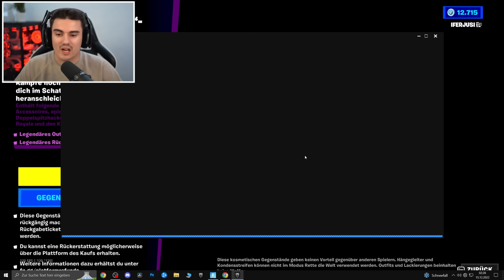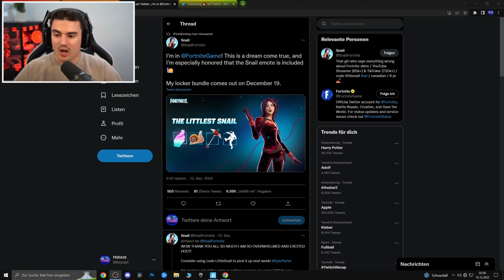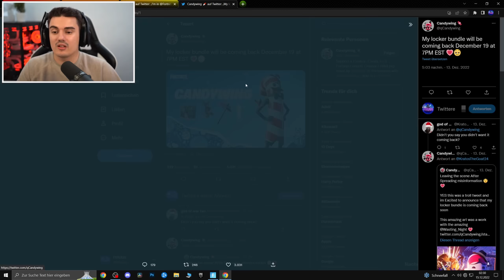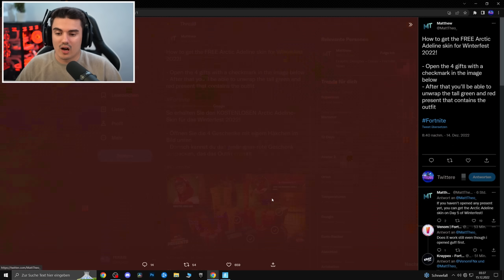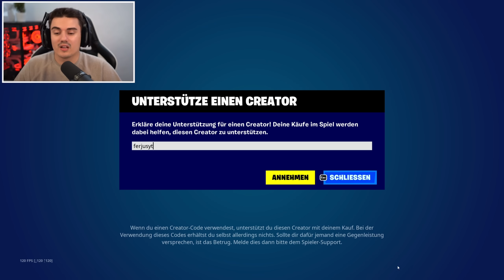Gratis Winterfest Skin früher bekommen, Shop LEAKS & vieles mehr in Fortnite